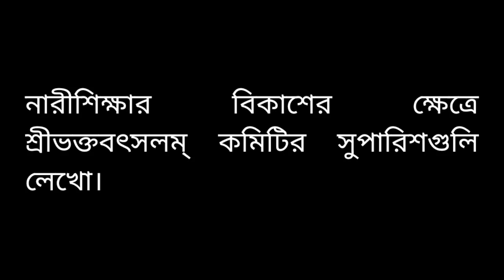নারীশিক্ষার বিকাশের ক্ষেত্রে শ্রীভক্তবৎসলম্ কমিটির সুপারিশগুলি লেখাে।